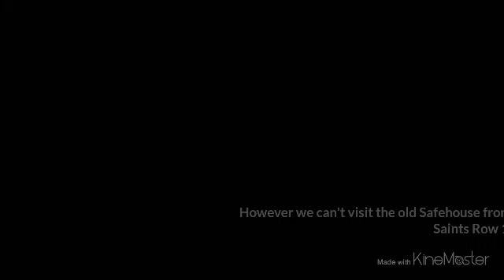Saints Row 2 - Fat Guy Fun & Boring Days